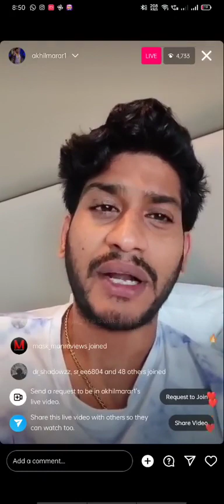ഒരുപാട് സങ്കടപ്പെടുത്തിയ comments കണ്ടത് കൊണ്ടാണ് ഈ live video| akhil marar|അച്ഛൻ അമ്മ കുടുംബം❤️❤️🔥